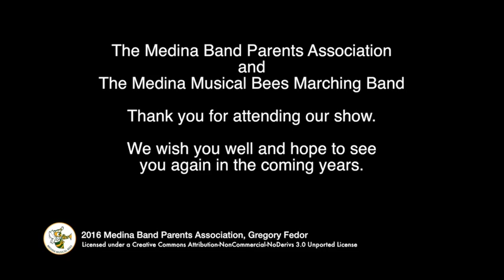2016 Medina Band Show - Streetsboro Marching Band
The Streetsboro Rockets Marching Band entertained a packed stadium a the 20th annual Medina Band Show.